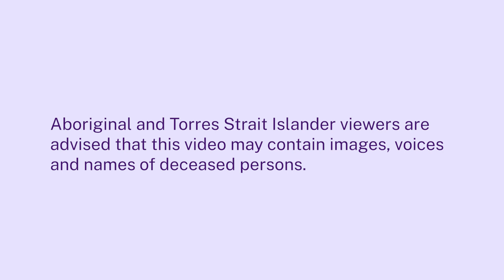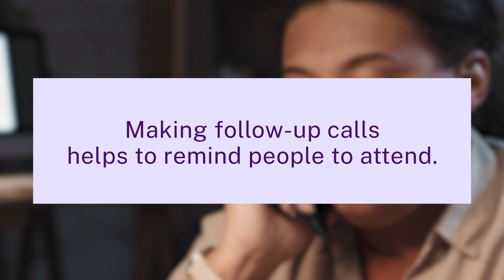Improving access to Cervical Screening for Aboriginal Women: Yarning sessions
Lynette and her team in Hunter New England LHD wanted to encourage Aboriginal women to learn more about cervical screening and organised a yarning session.